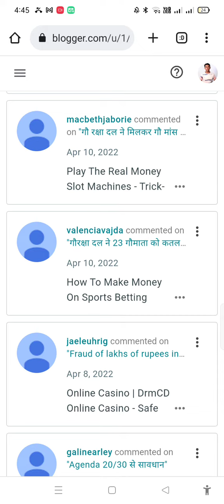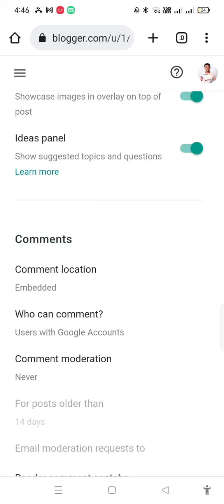How to Allow Comments Moderation in Google Blogger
just go to blogger setting and choose always comment moderation and save. Now you will not get spam post in your website.